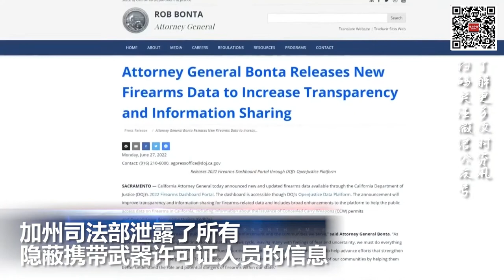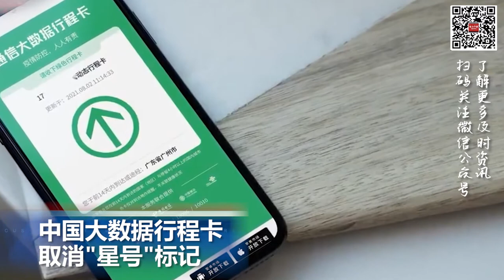全美首个州--加州将向非法移民提供食品援助和医疗保险；隐蔽持枪许可证人员的信息全部泄漏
00:00  片头

00:06  美国德州非法移民死亡事件细节公布

01:01  美联邦通信委员会委员要求苹果和谷歌下架TikTok

01:38  加州司法部泄露了所有隐蔽携带武器许可证人员的信息

02:09  加州将向非法移民提供食品援助和医疗保险

03:05  4劫匪抡大锤抢劫欧洲最大艺术博览会

03:46  中国大数据行程卡取消“星号”标记